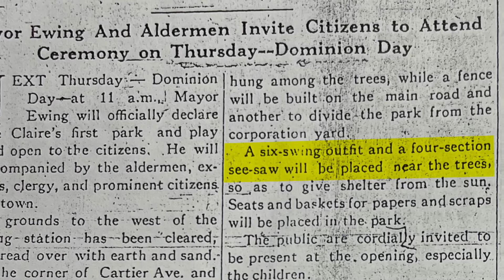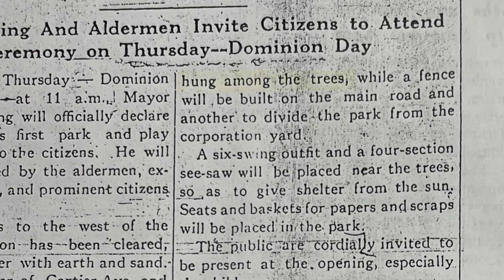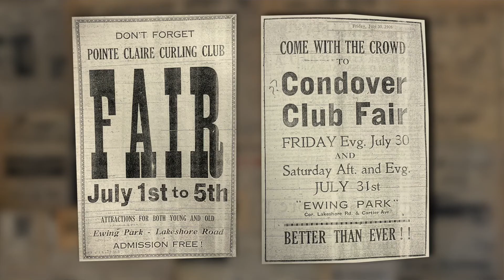It's been under our noses all this time!!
The story of Pointe-Claire's very first park.